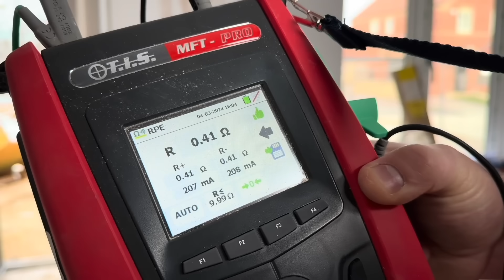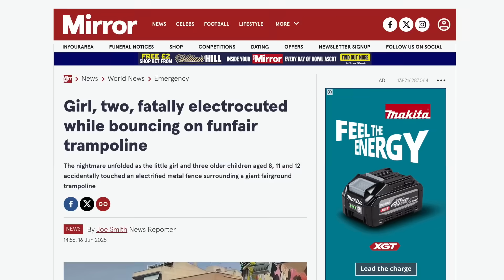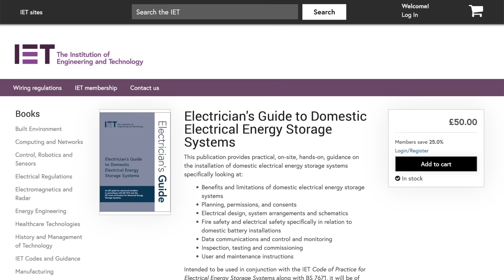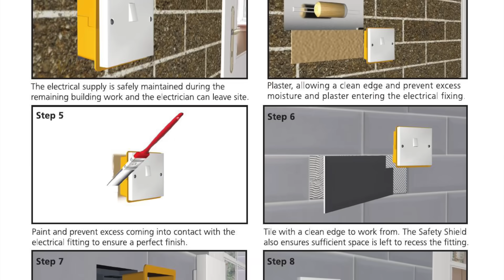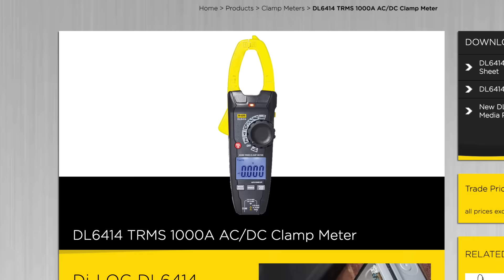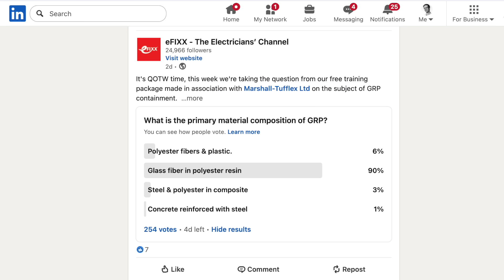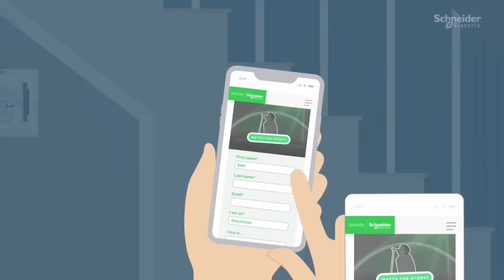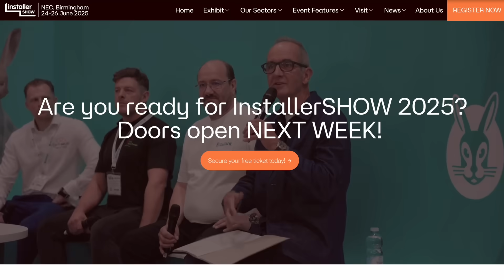IET Intervenes In Live Testing Debate...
The authors of the Wiring Regs intervene in the debate about live testing…

…an inquest is held into an engineer’s electrocution while live working on a superyacht…

…and the trade is asked for help after a spate of solar panel fires across the UK…

Welcome to Electrical News Weekly, whether you're listening in the van, on site, or down at the wholesale counter.
Show Notes

Thanks to our premium partners:
Time Stamps ⏱️
00:00 Electrical News Weekly 23/06/2025
00:30 IET Intervenes In Live Testing Debate...
01:25 Come See Us at The Installer Show
01:44 Engineer Electrocuted on Superyacht, Inquest Hears
02:36 Girl Dies After Being Electrocuted on Funfair Trampoline
03:15 ECA Asks For Solar Panel Fire Help
04:32 IET Releases Latest Guide
05:18 This RCD Can Reset Itself
05:54 Sick Of Dropping Tools? Try This!
06:21 New Version Of The Sockitz Safety Shield
07:08 Kidde Unveils New Fire Alarm Controller
07:37 All The Gear You'll Need For PV Jobs
08:31 Ratio Unveils Latest EV Charger
09:09 Learner Of The Week
09:28 Can You Support Gary?
10:07 Question Of The Week
10:41 Still Time To Win Oasis Tickets
11:40 Thanks To Our Premium Partners
13:11 Challenge Words & Winners